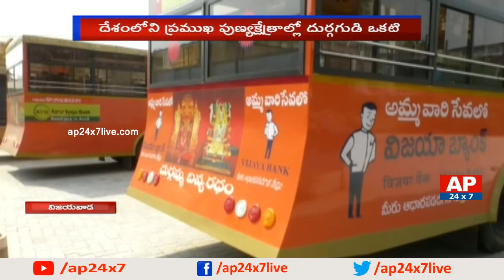Officers Negligence On Durga Temple Ghat Road, No Transport For Devotees In Vijayawada | AP24x7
Officers negligence on Durga temple ghat road for not providing enough transport to the devotees in Vijayawada and moreover not allowing own vehicles is creating problems in this summer.